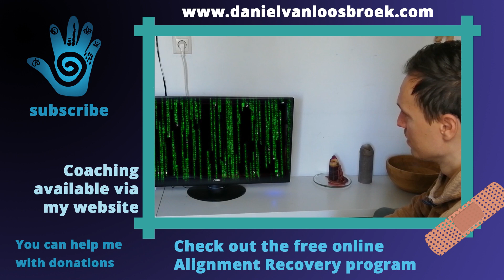Free your mind - healing differently - Podcast - Spotify - Chronic recovery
This podcast is about healing by freeing your mind. Become whole and rise above the problem, then miracles can happen. Integrate freedom in your life.